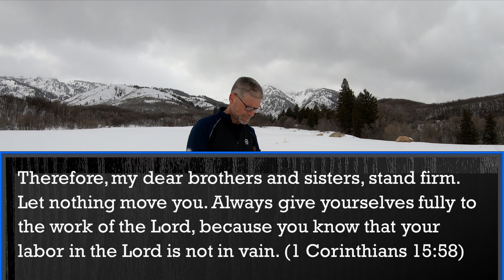Your Labor Is Not In Vain- 1 Corinthians 15:58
Have you ever worked really hard at something and it simply didn't turn out the way you hoped or expected it would? When it comes to serving the Lord, we don't always get to see the fruit of our labor. But the Apostle Paul reminds us in 1 Corinthians 15:58 that our labor for the Lord is not in vain!

Blessings, Pastor Chad